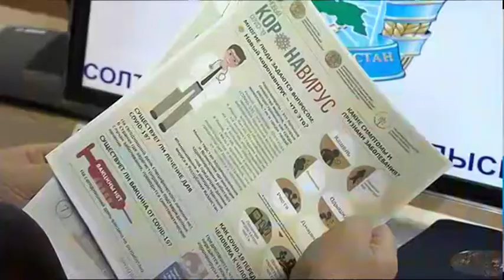СҚО-дағы азық-түлік қоры жеткілікті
Кез келген жағдайға дайын болу керек. Бүгін облыстық әкімдікте жедел әрекет ету жасағының отырысы өтті